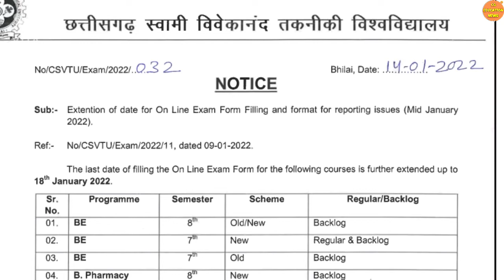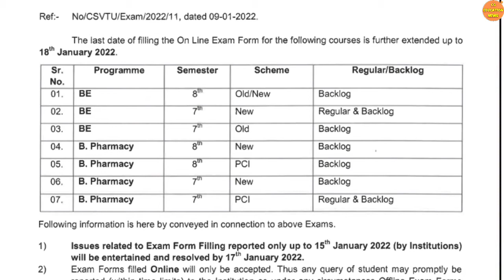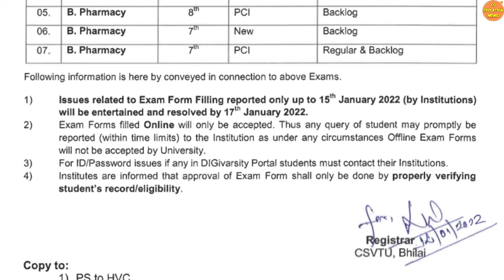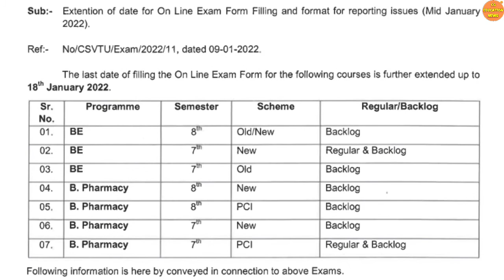16 January 2022 | CSVTU EXAM NEWS | CSVTU BHILAI NEWS | CSVTU PHD ENTRANCE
16 January 2022 | CSVTU EXAM NEWS | CSVTU BHILAI NEWS | CSVTU EXAM | CSVTU | CSVTU PHD ENTRANCE

About this video:
Hello dosto Mai hu Ram Verma aur is video me aapko csvtu se latest update Di gai gayi hai. Ummid hai aapko video pasand aayega.

Queries solved :
1) CSVTU EXAM NEWS |
2) CHHATTISGARH SWAMI VIVEKANAND TECHNICAL UNIVERSITY |
3) CSVTU NEWS  |
4) CSVTU NEWS TODAY |
5) CSVTU NEW UPDATE |
6) CSVTU NEW NOTIFICATION |
7) CSVTU NOTICE |
8) CSVTU NEWS RESULT |
9) CSVTU BHILAI NEWS NOTES |
10) CG UNIVERSITY |
11)  CG UNIVERSITY NEWS |
12) CG UNIVERSITY UPDATE